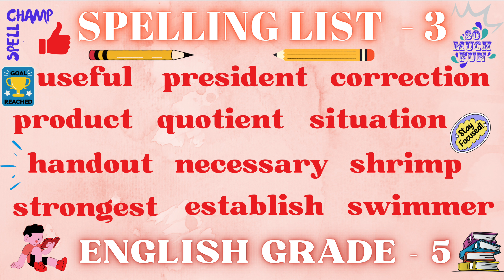English Grade 5 Spelling List 3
English words spelling list for Grade 5.  @spellchamp

Grade 5 spelling list practice
5th grade spelling words video
Grade 5 spelling bee practice
5th grade spelling word games
5th grade spelling test words
Spelling list for 5th grade
Grade 5 English spelling lessons
Learn spelling words for 5th grade
Spelling practice for 5th graders
Spelling words for 5th grade students
Grade 5 spelling words practice
5th grade spelling list
Spelling bee words for 5th grade
5th grade spelling test preparation
English spelling words for grade 5
5th grade spelling words with pronunciation
Spelling words list for 5th grade students
5th grade spelling words and meanings
Fun spelling games for 5th grade
5th grade spelling list video tutorial
5th grade spelling test practice video
Common spelling words for grade 5
5th grade English spelling practice
Spelling words for kids in grade 5
How to learn grade 5 spelling words

spell words for grade 5
spelling list for grade 5
english words for grade 5
words list for grade 5
spelling list
new spelling words
english spelling words with meaning
english spelling list
english spelling words
english spelling words list
spelling for grade 5
spelling test for grade 5
spelling videos for 4th grade
5th grade spelling
5th grade english spelling
5th grade english words
5th grade spelling list
5th grade english spelling list
grade 5 spelling
grade 5 spelling list
grade 5 english spelling list
grade 5 english spelling words
grade 5 spelling words